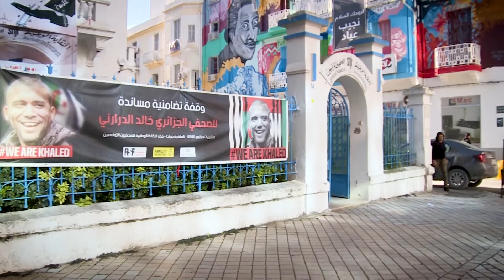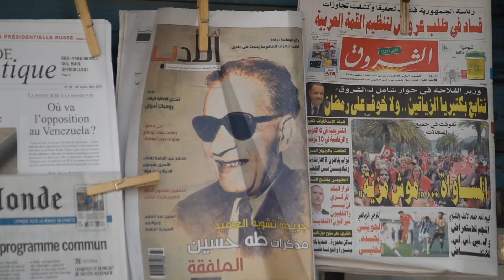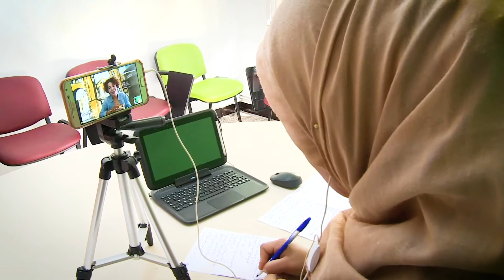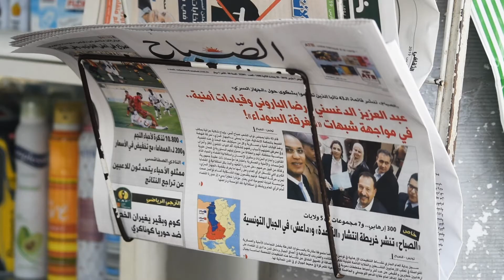سلام غير متكافئ: المرأة، السلام والإعلام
قيادة المرأة ومشاركتها في صنع القرار هي أحد لبنات بناء السلام الدائم ومنع نشوب الصراعات. ولكن على الرغم من أن قرار مجلس الأمن التابع للأمم المتحدة رقم 1325 يؤكد على أهمية مشاركة المرأة في صنع القرار، إلا أن المشاركة السياسية للمرأة تظل منخفضة في ليبيا وتونس.